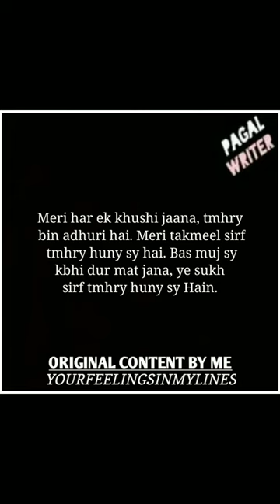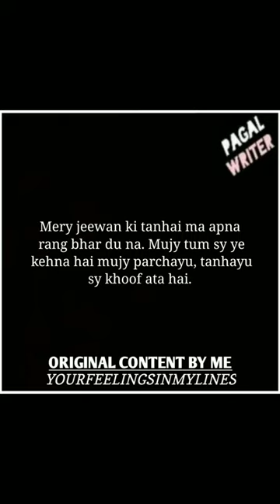Mujy Kabhi Tanhaa Nhi Karna! | Romantic Love Lines 💞🥰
Mujy Kabhi Tanhaa Nhi Karna! | Romantic Love Lines 💞🥰 | ‎@Anubhav Agrawal  | ‎@untold diary